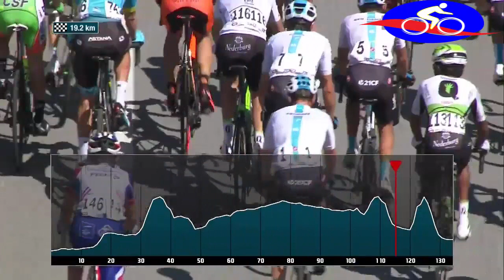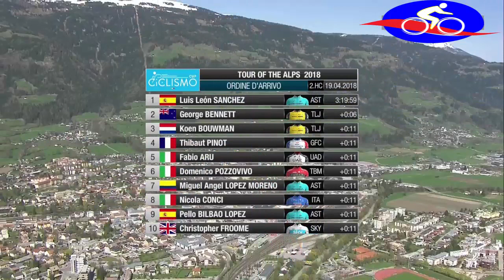Tour of the Alps 2018 stage 4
Clasificación de la etapa:
1. LUIS LEÓN SÁNCHEZ (ESP/Astana) - 3:19:59
2. George Bennett (NZL/LottoNL-Jumbo) a 0:06
3. Koen Bouwman (NED/LottoNL-Jumbo) a 0:11
4. Thibaut Pinot (FRA/Groupama-FDJ) a 0:11
5. Fabio Aru (ITA/UAE Emirates) a 0:11
6. Domenico Pozzovivo (ITA/Bahrain-Merida) a 0:11
7. Miguel Ángel López (COL/Astana) a 0:11
8. Nicola Conci (ITA/Sel. de Italia) a 0:11
9. PELLO BILBAO (ESP/Astana) a 0:11
10. Chris Froome (GBR/Sky) a 0:11